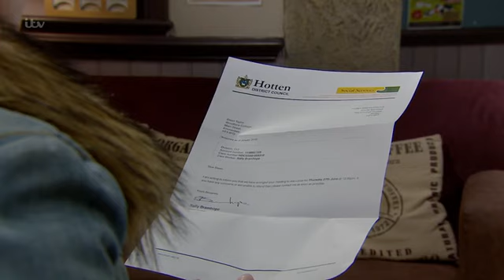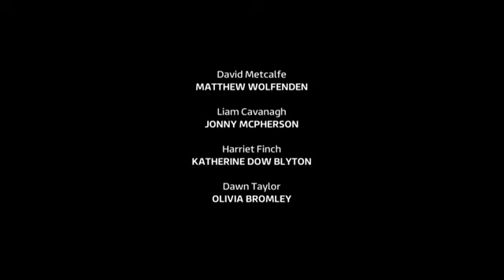Emmerdale 6th May 2019